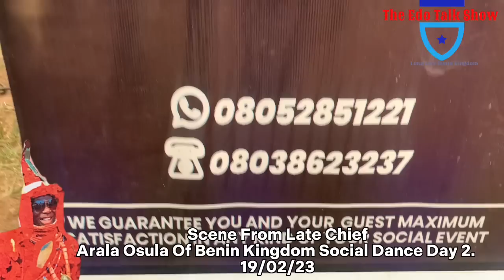Jaytunes Osayomore, Famous Akaba, Isoken Ohenhen, Uyi Talents, All Live At Late Osula Social Dance.